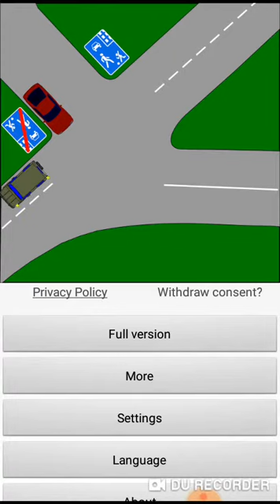Training Intersection Game. 04/03/2019 12:00Am